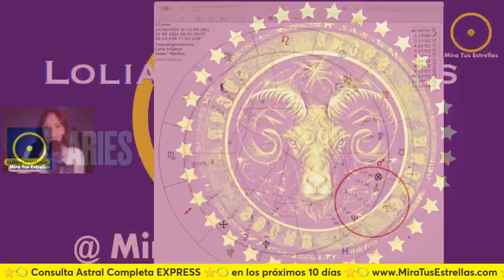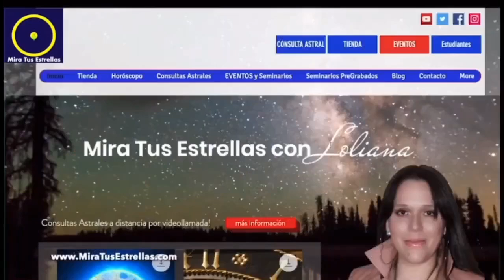ARIES ♈️ SOLSTICIO DE JUNIO 2024 Sol en Cáncer por Loliana Moratinos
ARIES ♈️ SOLSTICIO DE JUNIO 2024 Sol en Cáncer por Loliana Moratinos. Se activa la Estrella Fija Menkalinan Astrología .
LIBRO ÉL, Jardín de Soles. Dioses, Hombres, Ángeles y Demonios. LUNA BLANCA, LUNA NEGRA. Una obra escrita por Loliana Moratinos
YA DISPONIBLE EN AMAZON.COM